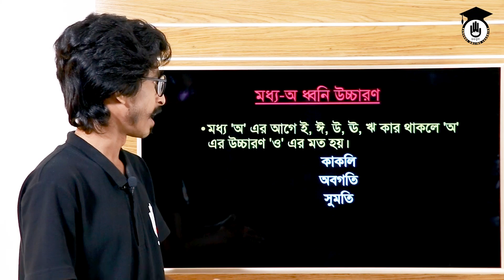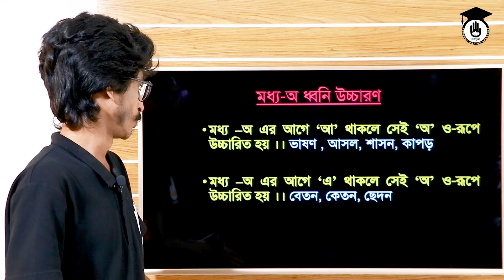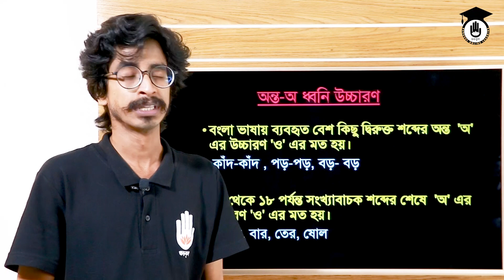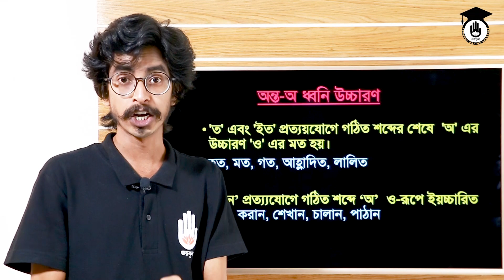শুদ্ধ বাংলা উচ্চারণের নিয়ম - ৩ | 'অ' উচ্চারণের নিয়ম (২/২) | সুন্দর উচ্চারণে কথা বলার কৌশল | গুরুকুল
আজকের ক্লাসের আলোচনার বিষয় "'অ' উচ্চারণের নিয়ম - শুদ্ধ বাংলা উচ্চারণের নিয়ম"। এই ভিডিওতে অ' উচ্চারণের নিয়ম - শুদ্ধ বাংলা উচ্চারণের নিয়ম বিষয়ে বিস্তারিত আলোচনা করা হয়েছে।

"'অ' উচ্চারণের নিয়ম - শুদ্ধ বাংলা উচ্চারণের নিয়ম" ক্লাসটি নিয়েছেন রায়হান সানন।